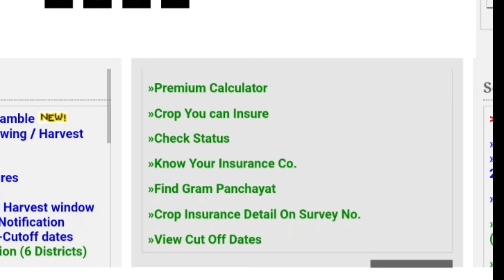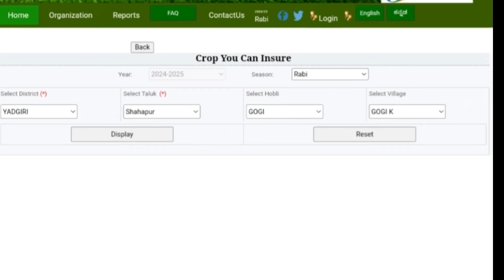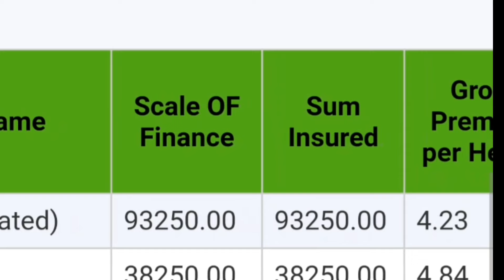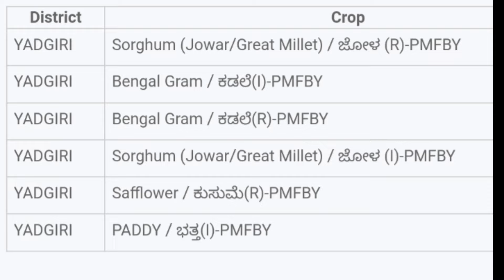2024-2025 ಬೆಳೆ ವಿಮೆ ಅರ್ಜಿ || Crop insurance application Apply || ಬೆಳೆ ವಿಮೆ ಅರ್ಜಿ ಆಹ್ವಾನ